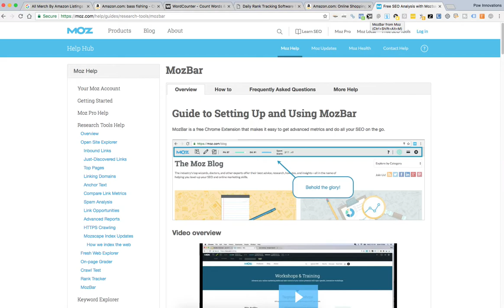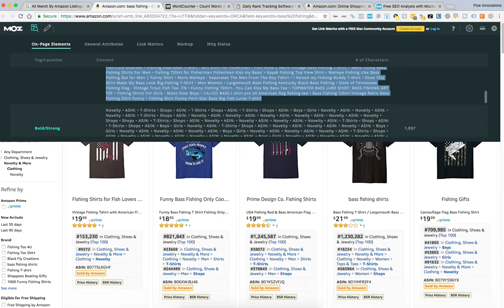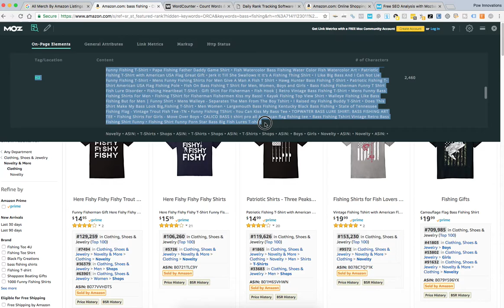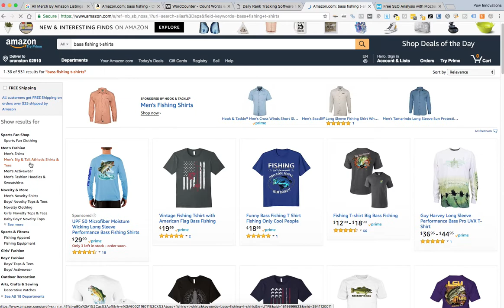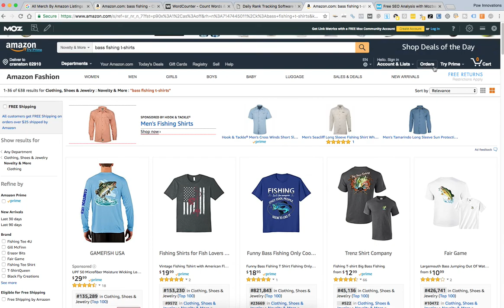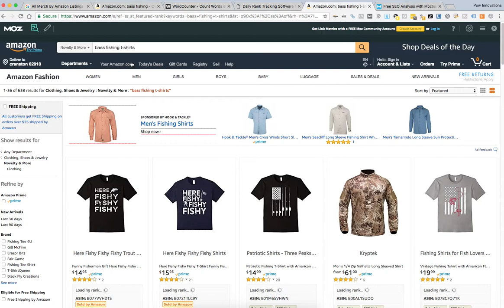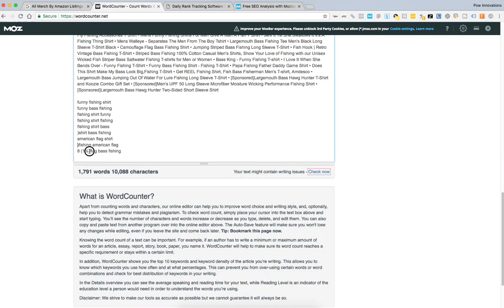Keywords for Merch by Amazon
Updated keyword research for merch by amazon or other PODs.